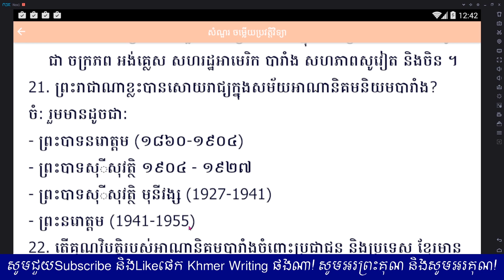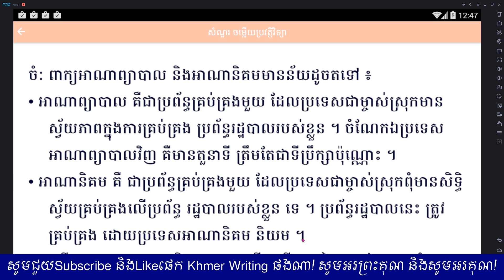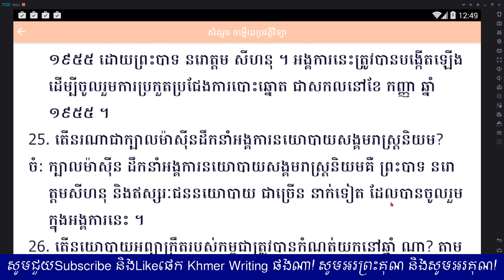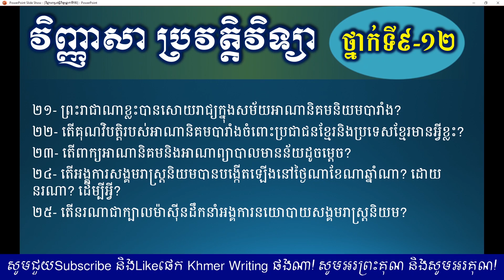វិញ្ញាសា ប្រវត្តិវិទ្យា ថ្នាក់ទី៩-១២- សំណួរទី២១-២៥ - History Subject for Grade 12 (21-25)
សូមអរព្រះគុណ និងសូមអរគុណសម្រាប់ការទស្សនា!

២១- ព្រះរាជាណាខ្លះបានសោយរាជ្យក្នុងសម័យអាណានិគមនិយមបារាំង?
២២- តើគុណវិបត្តិរបស់អាណានិគមបារាំងចំពោះប្រជាជនខ្មែរនិងប្រទេសខ្មែរមានអ្វីខ្លះ?
២៣- តើពាក្យអាណានិគមនិងអាណាព្យាបាលមានន័យដូចម្ដេច?
២៤- តើអង្គការសង្គមរាស្រ្តនិយមបានបង្កើតឡើងនៅថ្ងៃណាខែណាឆ្នាំណា? ដោយនរណា? ដើម្បីអ្វី?
២៥- តើនរណាជាក្បាលម៉ាស៊ីនដឹកនាំអង្គការនយោបាយសង្គមរាស្រ្តនិយម?

តែងសេចក្ដី ភាសាខ្មែរថ្នាក់ទី11,
តែងសេចក្ដី ភាសាខ្មែរថ្នាក់ទី៧,
តែងសេចក្ដី ភាសាខ្មែរថ្នាក់ទី3,
តែងសេចក្ដី ភាសាខ្មែរថ្នាក់ទី4,
តែងសេចក្ដី ការពារប្រសើរជាងព្យាបាល,
តែងសេចក្ដី ភាសាខ្មែរថ្នាក់ទី7,
តែងសេចក្ដី ភាសាខ្មែរថ្នាក់ទី១១,
តែងសេចក្ដី ភាសាខ្មែរថ្នាក់ទី10,
តែងសេចក្ដី ភាសាខ្មែរថ្នាក់ទី6,
តែងសេចក្ដី ភាសាខ្មែរថ្នាក់ទី5
សំណេរខ្មែរ,
សំណេរពិភាក្សា,
សំណេរសំយោគ,
សំណេរវិភាគអត្ថបទ,
សំណេរត្រៀមប្រលងគ្រូ,
សំណេរទុំទាវ,
សំណេរ ភាសាខ្មែរ2018,
សំណេរ ភាសាខ្មែរប្រលងគ្រូ,
សំណេរអក្សរសិល្ប៍,
សំណេរ អង់គ្លេស,
សំណេរ បែបពន្យល់,
សំណេរ រឿងទុំទាវ,
សំណេរ ពិភាក្សា,
សំណេរ ភាសាខ្មែរបែបពិភាក្សា,
សំណេរ English